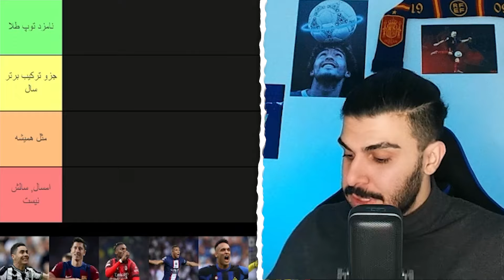"🚨 کدوم؟ بلنگهام، هالند ، امباپه ، لواندفسکی ؟ تیرلیست بهترین بازیکنهای باشگاه (2023/24) "